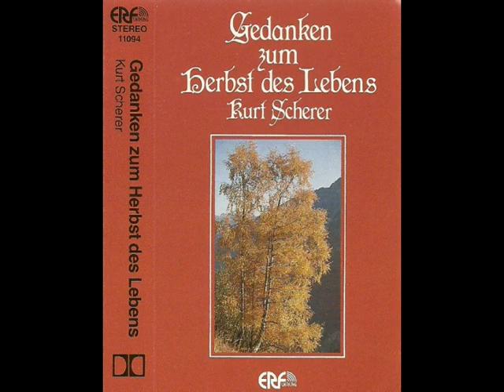11094 - Scherer - Gedanken zum Herbst des Lebens - Weisheit des Alters